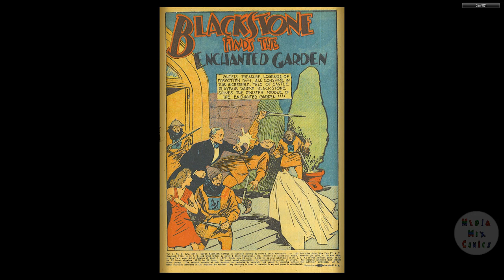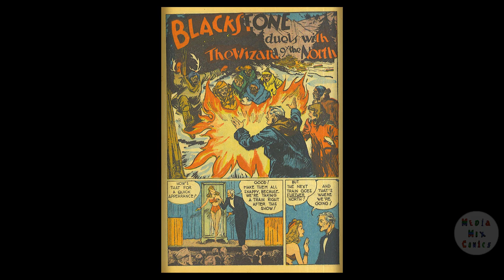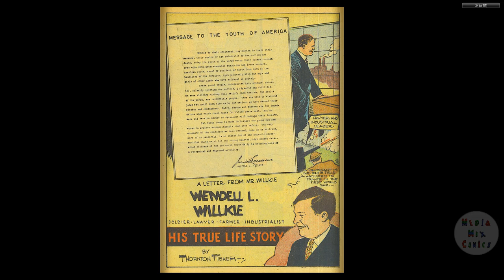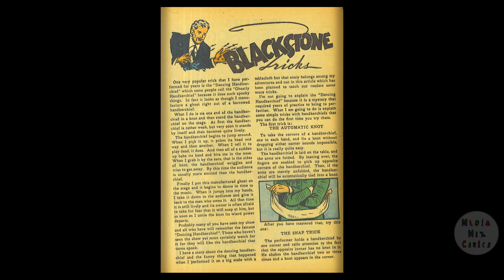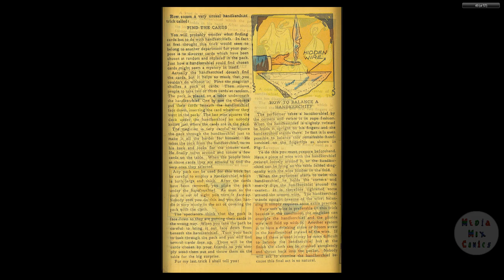Super Magician V03 #03